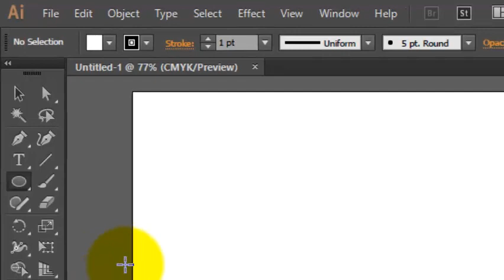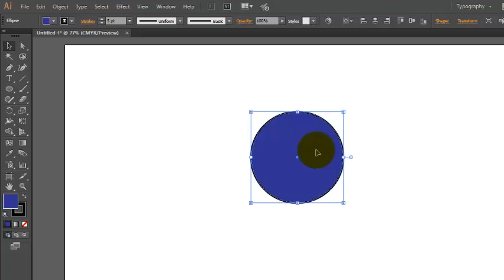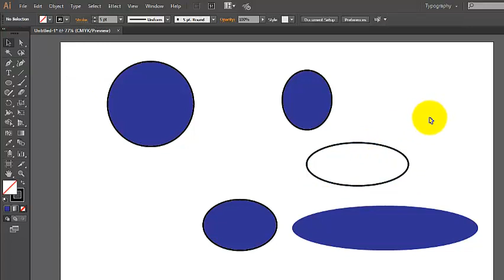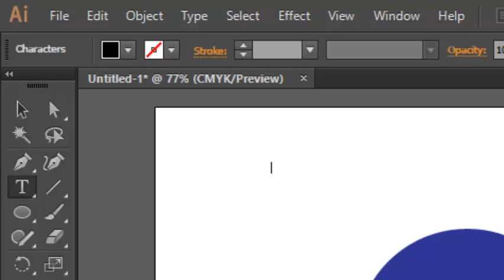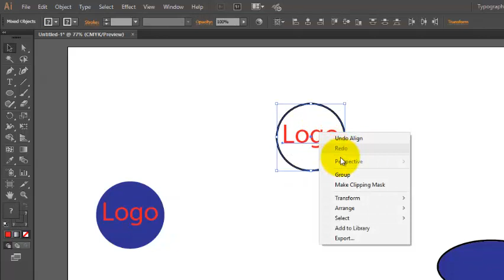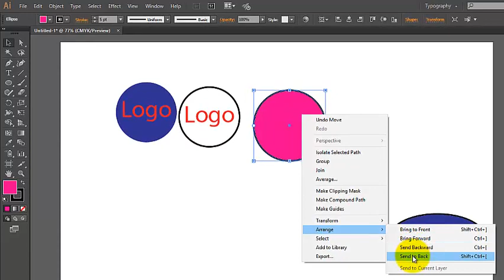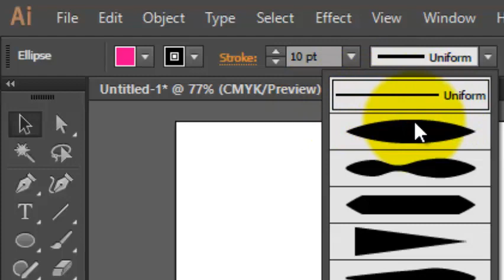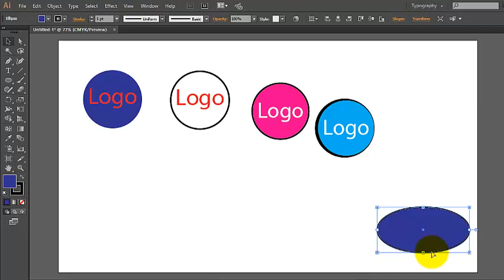Importance of Ellipse Tool in Adobe Illustrator Part-11 (Bangla Tutorial)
Welcome to Nayeem Design Bank. Ellipse Tool is an most important tool in Adobe Illustrator. You should learn it completely. I have described in detail about Ellipse Tool in my video. You will get more help to watch this video.Link of my Channel

Thanks.